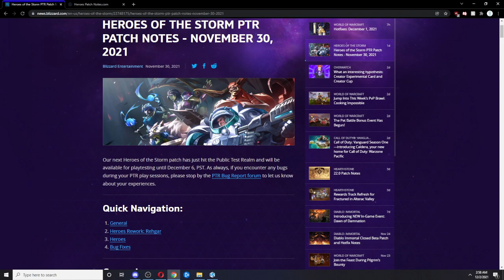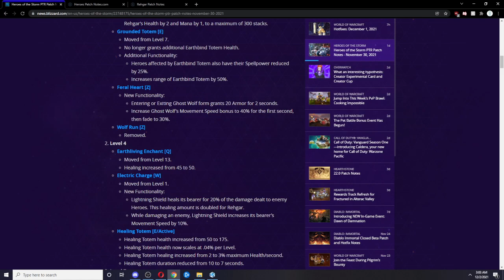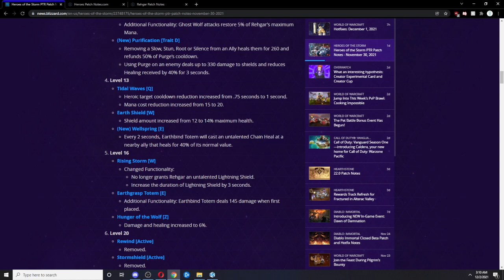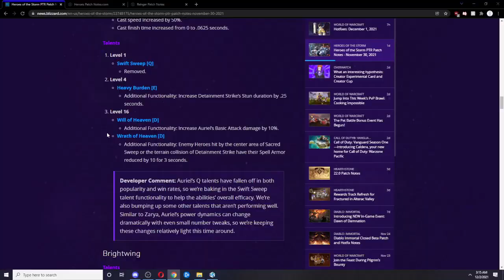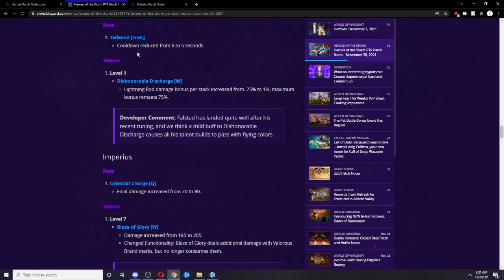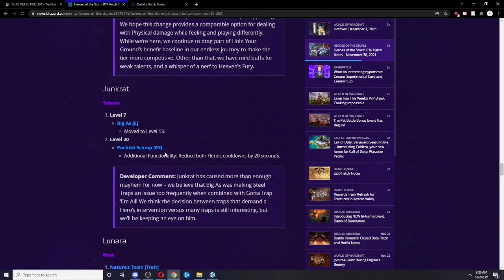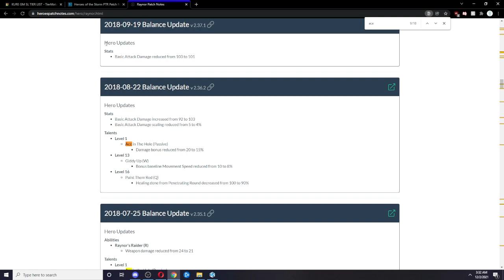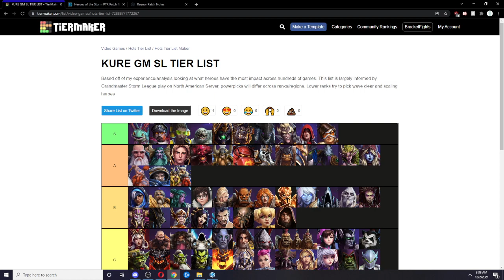November 30th HOTS PTR Patch Notes Review by Kure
Sorry this video went longer than intended, these are my initial thoughts of the PTR patch that just got released for HOTS - I probably missed a few things, no worries though we'll have plenty of time to try out the new stuff on PTR